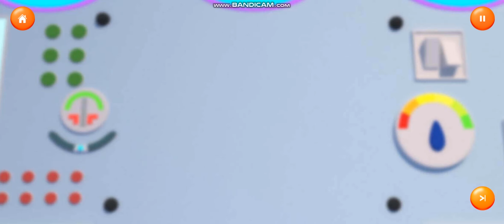Enoch Plays Go Jetters Global Glitch